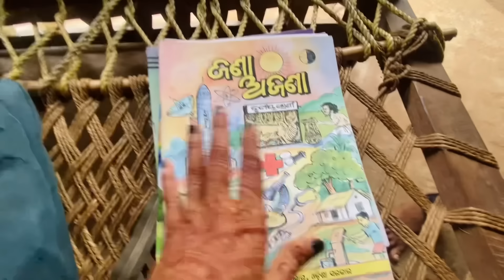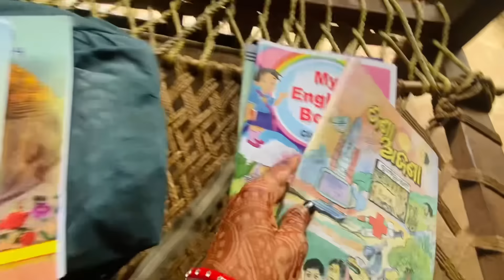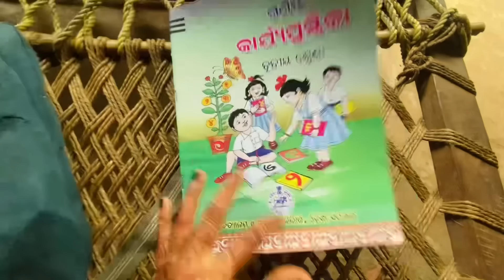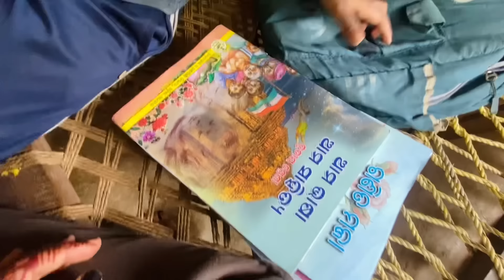आज तो मरते मरते बच गये 🥹|| आज मेरा घर में कानघोजर घुस आया || आज तो मुझे काट ही देता